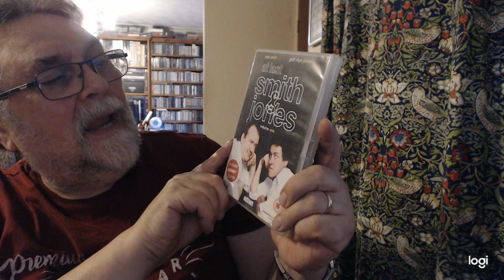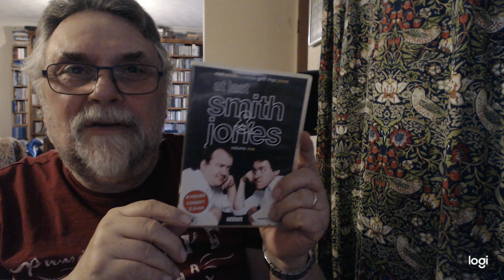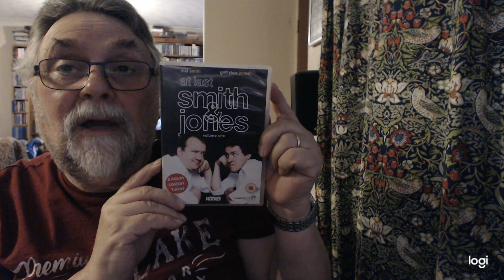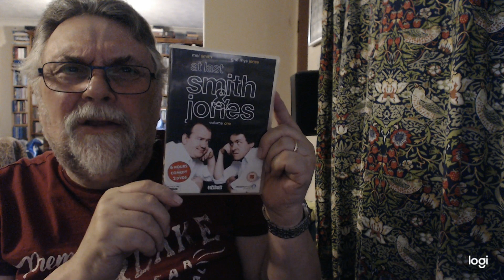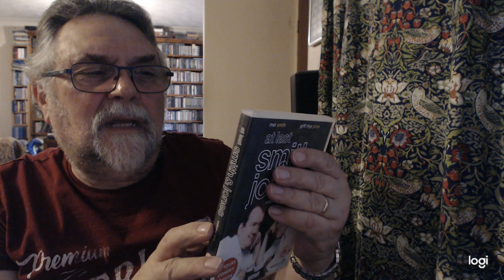AT LAST SMITH +JONES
Hugely  popular  BBC  Comedy  series starring  Mel  Smith and  Griff  Rhys  Jones.